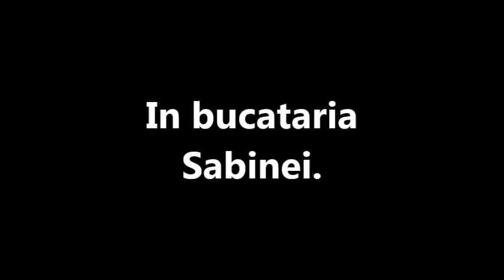placinte la cuptor cu brinza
Minunatele placinte la cuptor le puteti umple la dorinta cu brinza, varza, cartofi, bostan.